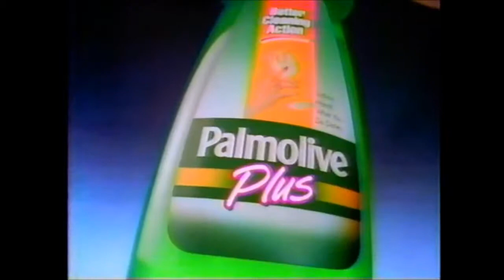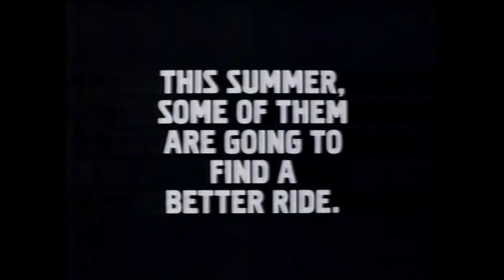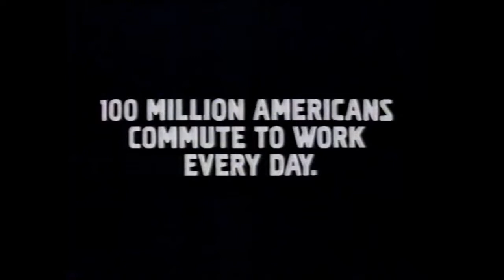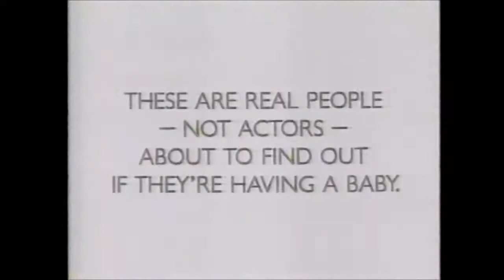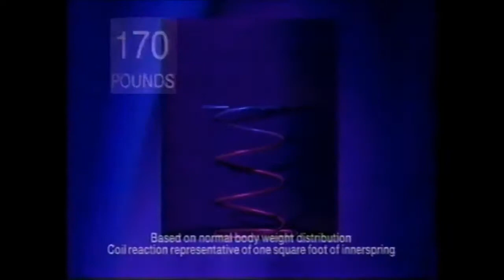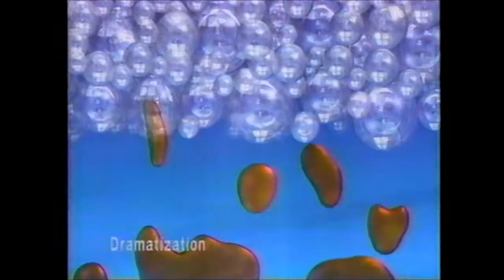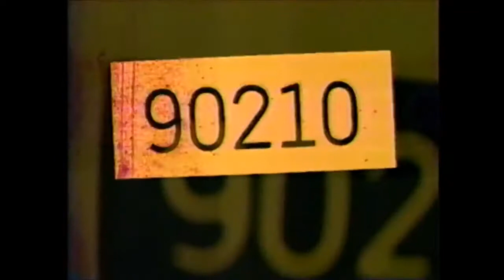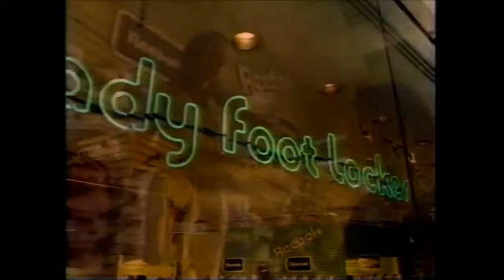FOX Commercials - August 9, 1993 (Part 2)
This second batch of commercials sired during the FOX Night at the Movies airing of Working Girl. 1. VO5 Conditioning Hairdressing 2. Red Lobster Shrimp Platter 3. Pepsi ad (ft. Shaq) 4. Roc.

This first batch of commercials aired during the FOX Night at the Movies airing of Working Girl. 1. Pert Plus ad 3. McDonald's NFL Kickoff Payoff 4. Mentos.

These commercials were recorded during a broadcast of the 1993 Michigan 500, and IROC XVII - Race 4. They aired back to back on WTSP Channel 10. The Michigan 500 aired liv